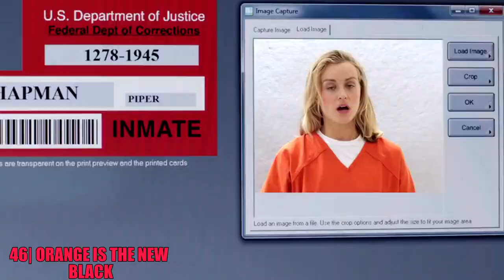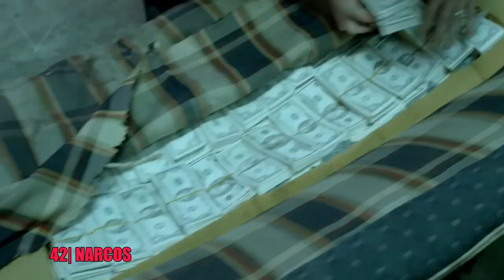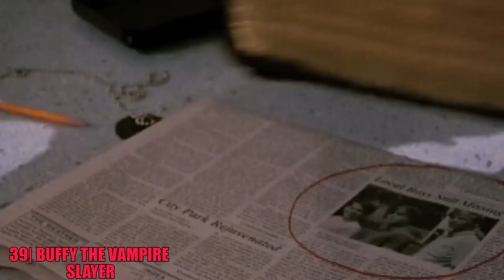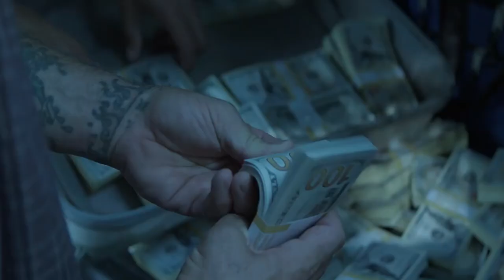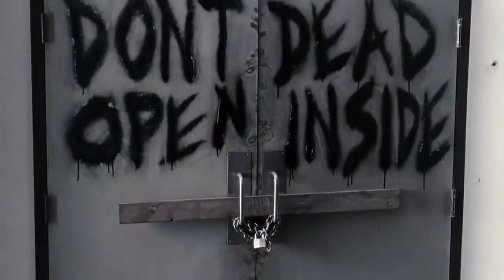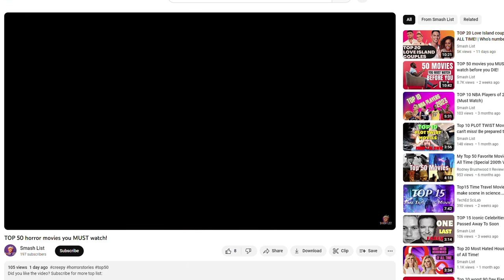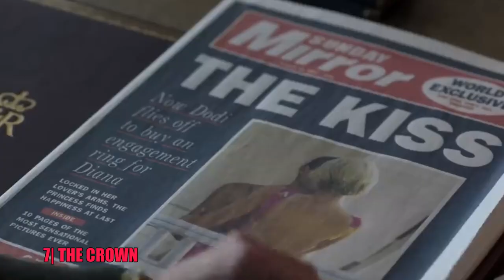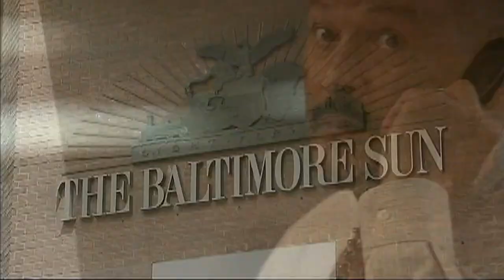The Ultimate List of TOP 50 Must-Watch TV Series!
Looking for the ultimate list of must-watch TV series? Look no further! In our TOP 50 list, we've curated an impeccable collection of the greatest TV shows of all time. From gripping dramas to hilarious comedies, this comprehensive list covers it all.

Prepare to embark on an incredible journey through television history as we count down the top 50 shows that have left an indelible mark on audiences worldwide. Whether you're a dedicated binge-watcher or simply seeking captivating entertainment, this list is guaranteed to keep you glued to your screen for hours on end.

From classics that have withstood the test of time to groundbreaking contemporary hits, our selection spans multiple genres and decades. Immerse yourself in the intense worlds of critically acclaimed dramas like "Breaking Bad" and "The Sopranos," or indulge in the laughter-filled antics of beloved sitcoms such as "Friends" and "The Office." Get ready to relive timeless moments and discover hidden gems that you may have missed.

But that's not all! To ensure our list covers a wide range of tastes, we've carefully considered the opinions of critics, industry experts, and passionate TV enthusiasts. It's a comprehensive and balanced overview that caters to all preferences, making it the ultimate go-to guide for TV lovers.

Whether you're looking to broaden your TV horizons, revisit old favorites, or engage in a friendly debate about the best shows of all time, this video is a must-watch for every television aficionado.

So, grab some popcorn, get comfortable, and tune in to be captivated by these exceptional television series that define our entertainment landscape. Prepare for a journey through unforgettable storytelling, compelling characters, and moments that will stay with you long after the credits roll.

Don't miss out on this exclusive list that celebrates the art and impact of television at its finest. Stay entertained, stay informed, and join us as we explore the top 50 TV series of all time. It's an experience you won't want to miss!
Chapters:
00:00 - Intro
00:32 - Series 50 - 40
03:25 - Series 39 - 30
06:00 - Series 29 - 20
09:02 - Series 19 - 10
12:04 - Series 9 - 1
16:00 - Outro